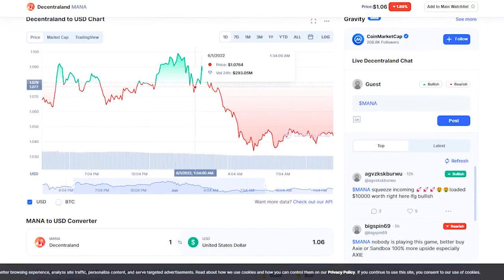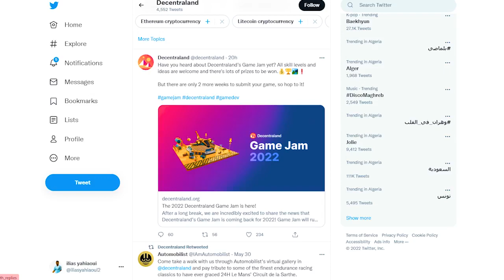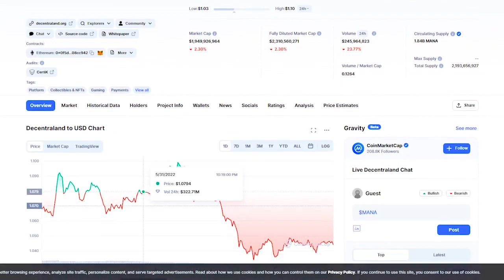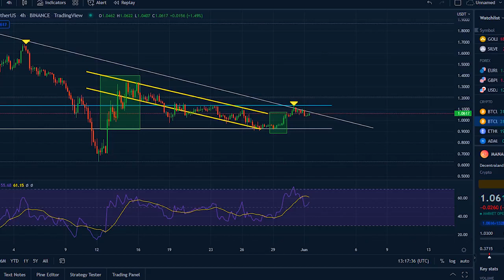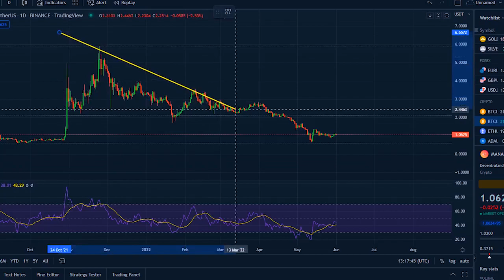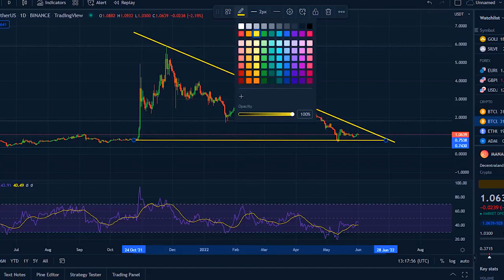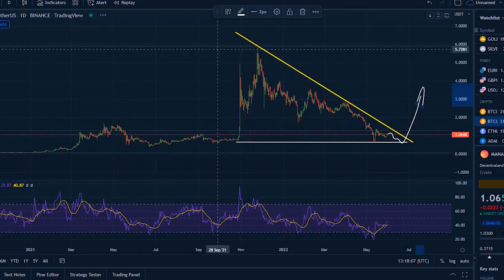Mana Decentraland Price Pump To 1$ - Decentraland Mana Price Prediction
Synopsis: decentraland mana,decentraland mana price prediction,decentraland,mana,decentraland price prediction,mana decentraland,mana price prediction,decentraland coin,decentraland crypto,mana coin,decentraland price,decentraland prediction,decentraland price prediction 2021,mana crypto,mana token,mana decentraland price prediction,decentraland mana price,mana decentraland price,mana price prediction 2021,mana price,decentraland gameplay,decentraland token